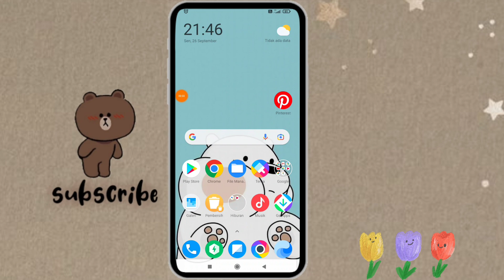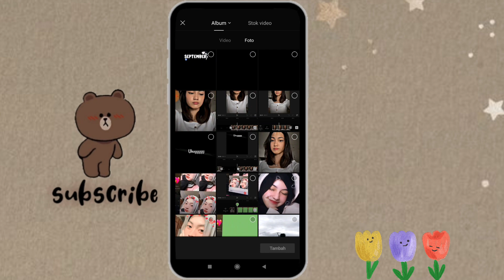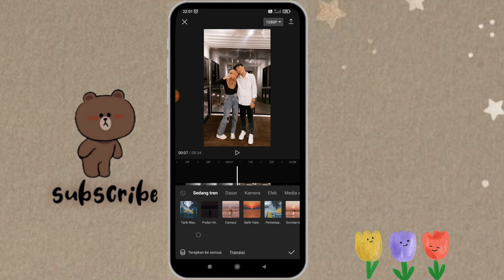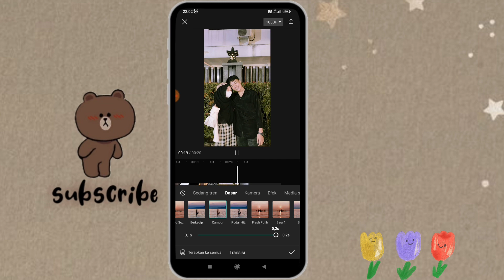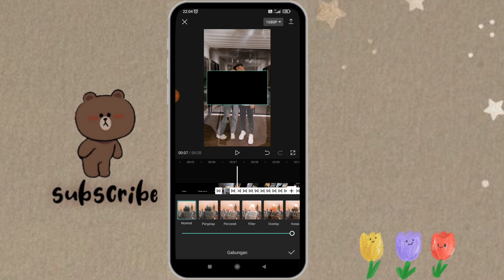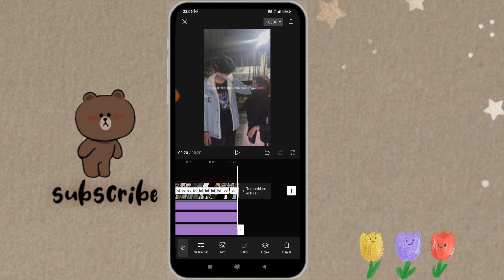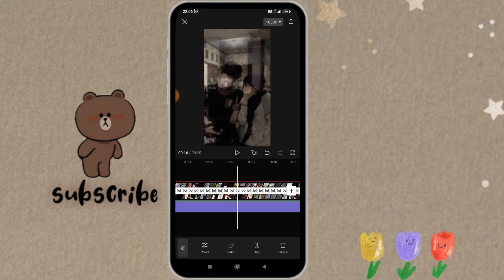TUTORIAL EDIT VIDEO CAPCUT "TRANSISI ESTETIK" TERBARU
Hai Hai 🤚
jadi di video kali ini aku bakalan bikin tutorial cara edit video capcut transisi estetik terbaru ✨

aᕙ(＠°▽°＠)ᕗ